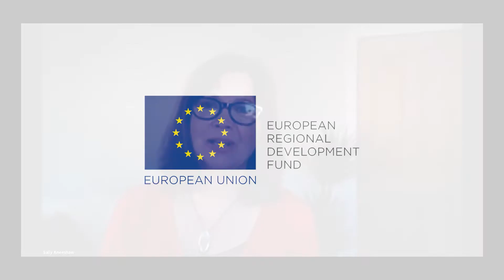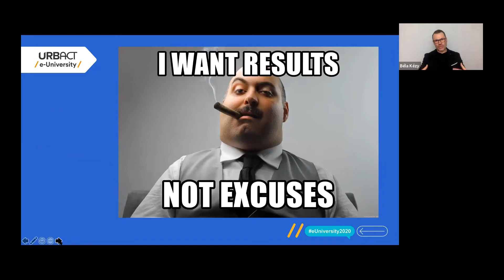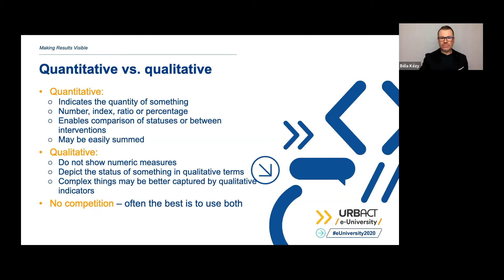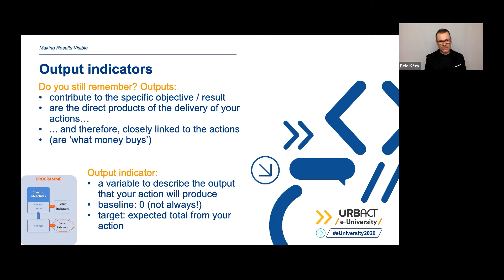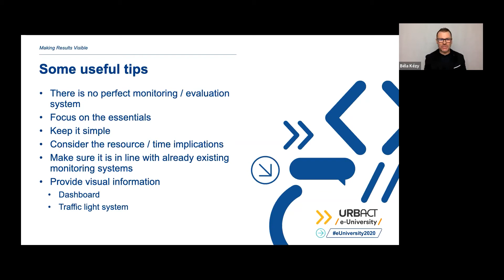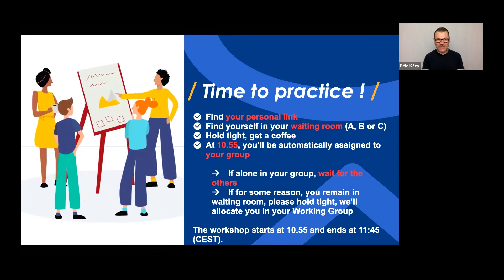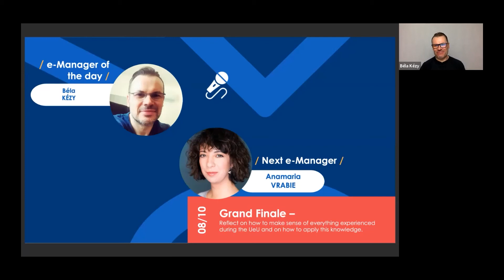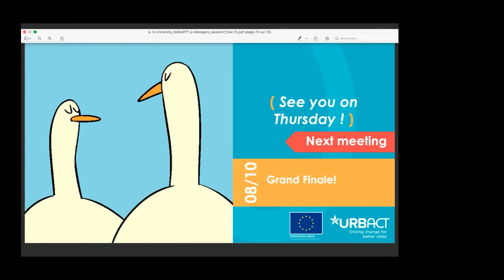Making the Results Visible - URBACT e-University session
Defining indicators to measure progress of an action can sometimes be seen as a daunting task. It is however an essential step to be able to properly communicate and share about success, as well as to adapt a policy whenever needed. It can also be a great way for stakeholders to coordinate and work towards common achievements and to get results. After this session, which it was led by URBACT's Lead Expert Béla Kézy, monitoring and evaluation won’t have any more secrets to you!